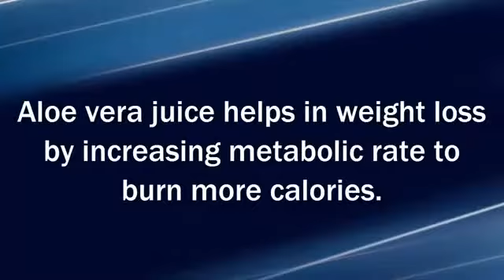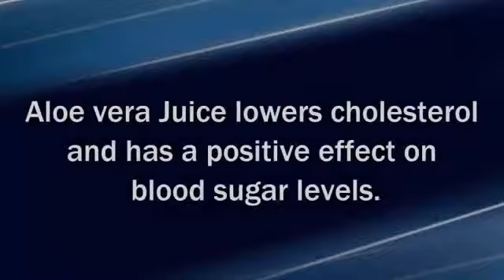Drink Aloe Vera Juice Every Day Amazing Things Will Happen To Your Body